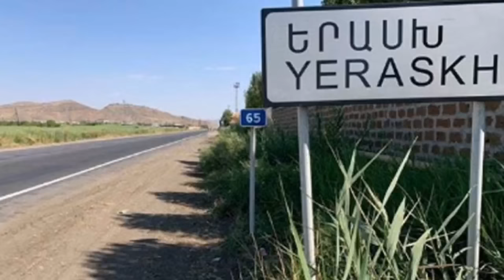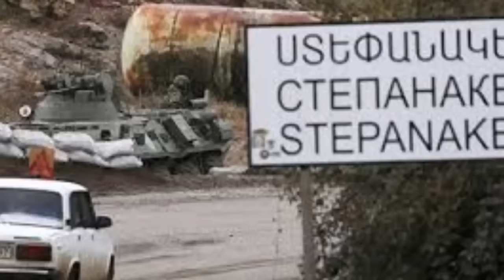Հայաստանի քարտեզը մեծացավ. Թուրքիան սարսափելի կործանման տակ է